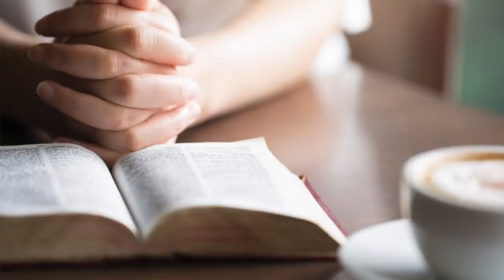The Impossible Nanny Search (Faith + Simple Living)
Sometimes, when we're in the midst of a struggle, we forget the simple solution. Today, Diana talks about an answer to prayer that exceeded all of her expectations!

🏠 B U Y I N G   O R   S E L L I N G   A   H O M E?

We can help with that! Tom and I are licensed Realtors and can help no matter where you live!!

🎤 Lav Mic